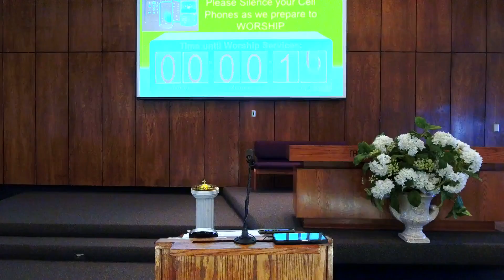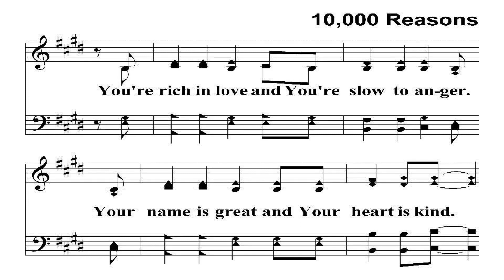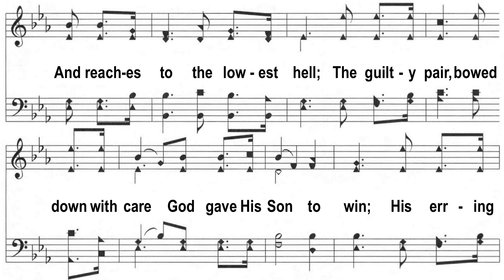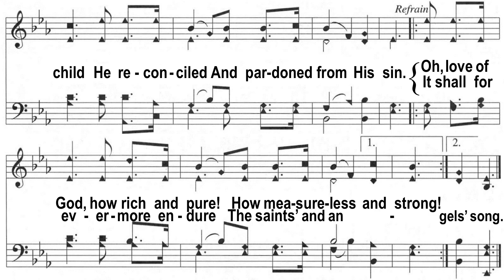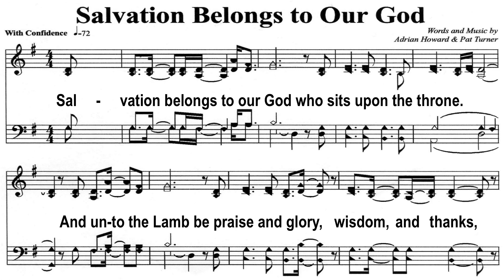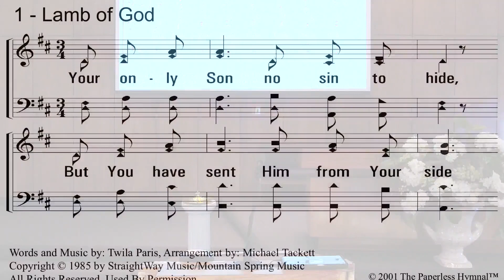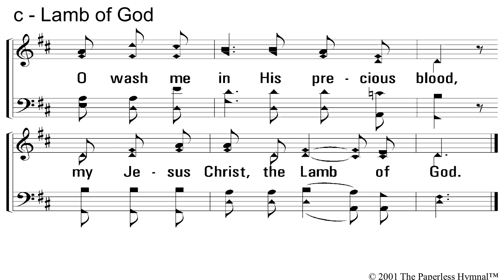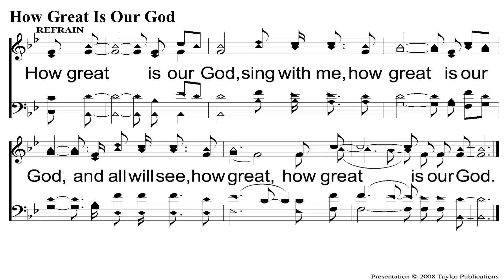January 31, 2021 Sunday Worship Service-Taylor Street Church of Christ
Sunday morning worship service from the Taylor St. Church of Christ in Hobbs, NM.